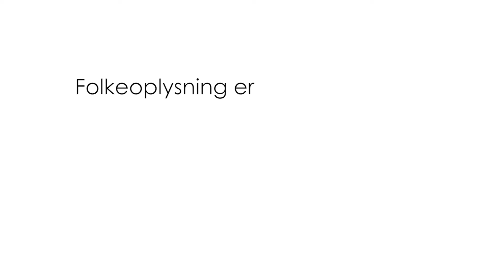#2 At blive klogere på demokrati og medmennesker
"Hvad er folkeoplysning?" er en stribe af 5 små videoer, der er vokset ud fra ideen om at udforske folkeoplysningen som en fremmed størrelse. Et fænomen der ikke forklarer sig selv. I videoerne findes ingen dumme spørgsmål: Hvor finder man folkeoplysningen? Hvordan ser den ud? Og hvem er folkeoplysere? Vi leder efter svar blandt folk på gaden, besøger folkeoplysende aktiviteter rundt i landet, og stikker også hovedet indenfor til et af folkeoplysningens lokale bestyrelsesmøder. Videoerne leverer, i sin afmystificering af folkeoplysningen, ikke kun svar, men lader også spørgsmålet om, hvad folkeoplysning er og kan være, forblive åbent. Vi håber, at videoerne giver anledning til videre snak om, hvad folkeoplysning også er.

Bag projektet er Katrine Weber, som medvirker som vært sammen med Nilab Jan. Videooptagelser og redigering blev varetaget af Emma Alicia Moon Winding og Marie Ravn Vestergaard.